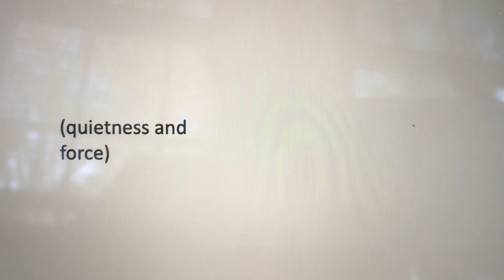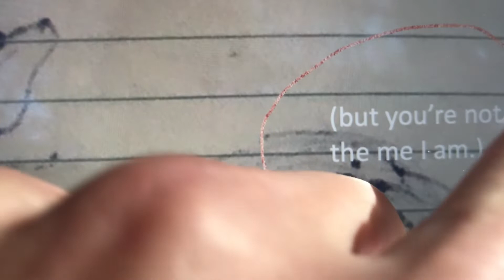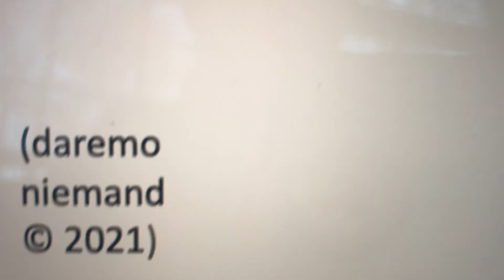quietness & force 小声と大声 (self-erasure as identity)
NOTE: I'm sorry that this video lacked my warning about my imaginary, ethically useful interlocutor; see "On the Page Where I Invented Him/Winter Walk (landscape trailer)"

Do you ever worry that your quietness forces people to listen too hard? (My Japanese title is more direct but less forceful:  小声 “soft voice” and 大声 ”loud voice".)

(Mostly) old videos by me as I engaged Asian-derived, cultural atmospheres/genres that I love, for which I apologize, including: 1) paintings through which I didn't realize how much I could appear in an American framework of "Japaneseness-as-exceptional-Asianness;" 2) paintings of Vietnamese subjects that I made from postcards or while watching Cải Lương DVDs (my Vietnamese is not good enough for me to understand all the words the first time, though I find the stories and melodies emotionally familiar), in which I attempted to show a level of research/expertise rather than simply my love; 2-3) quietly looking through a book that I made with a color photocopier from Polaroids that I took in NY Chinatown, which my older self is glad that my younger self did not try to capture in words, and I hope that the pictures speak to my affection; and 3.5) (because 4 is an unlucky number) more recent videos that process my experience with "Japaneseness": anticipating everyone’s needs and being the solution to these needs before those who feel them are conscious of having them, effectively “non-self/self-erasure as identity.” Please don't mind that I find "Japaneseness" a challenge that I share with the Japanese-derived (and adjacent) people I love.